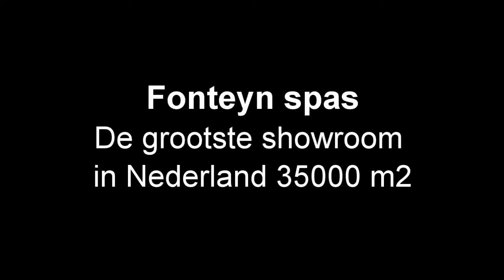Spabad Shamrock fonteyn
Spa Specificaties
Afmetingen: 255 x 226 x 90 cm
Meervoudig gelaagde kuipconstructie
Onderhoudsvrije omkasting, geschikt voor alle weersomstandigheden
StarBrite LED sfeer verlichting
5 Zitplaatsen, inclusief een lounge
68 Hydrotherapiejets met vormgegeven roestvrij stalen afwerking
Bedieningen voor luchttoevoer
Zachte Passion-kussens
Ozon-oxidatiesysteem voor schoner water
Waterfontein
Water afvoer
Programmeerbaar filtersysteem met groot volume
Vortex-skimmer
Twee krachtige Spa 3 HP-pompen
Balboa-verwarmingssysteem
LED-veiligheids- en stemmingsverlichting
Technische specificaties

Pomp 1: 3 HP
Pomp 2: 3 HP
Pomp 3: blower Pomp
4: circulatie pomp Filtratie: enkele filter
Bedieningssysteem: Balboa
Verwarmingssysteem: verwarming 3 KW
Droog gewicht: 339 kg
Gevuld gewicht: 2082 kg
Watercapaciteit: 1666 liter
Elektrische vereisten: 240 V / 20 A

FonteynSpas
Meervelderweg 52
3888 NK Uddel (Apeldoorn)
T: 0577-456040